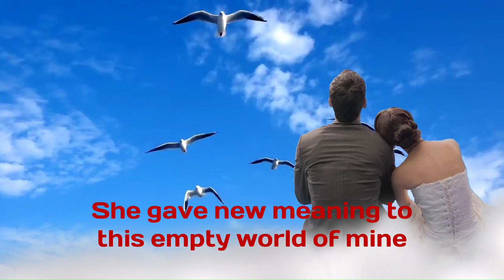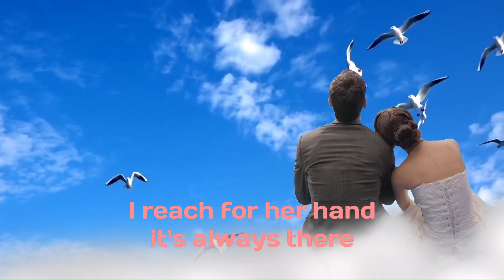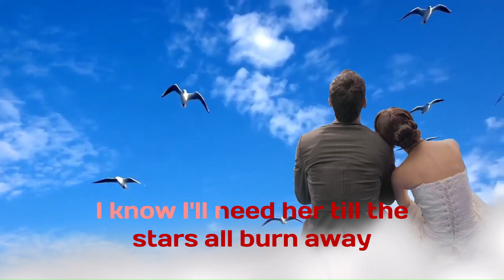"Love Story" ( Where Do I Begin?) Karaoke song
"Love Story (Where Do i Begin?)" is a popular song published in 1970, with music by Francis Lai and lyrics by Carl Sigman. The song was first introduced as an instrumental theme in the 1970 film Love Story